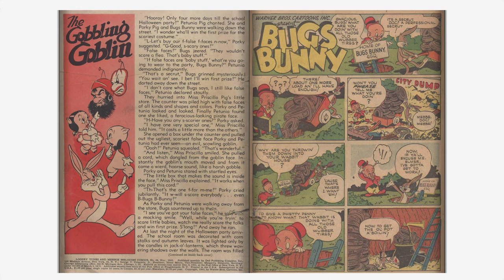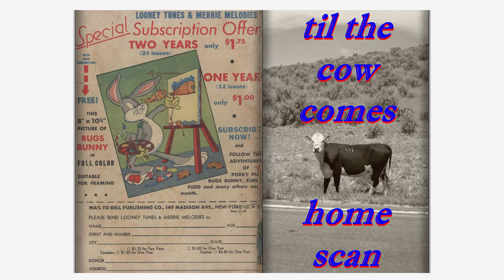Looney Tunes and Merrie Melodies Comics #049